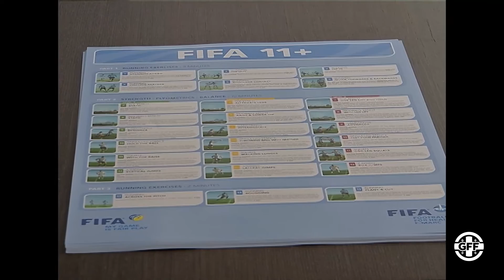"რეგიონთა თასის" მწვრთნელთა გადამზადების კურსები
სფფ-ის ტექნიკურ ცენტრ "ბასაზე" რეგიონთა თასის მწვრთნელთა გადამზადების კურსები მიმდინარეობს, რომელსაც ფიფას მწვრთნელთა ინსტრუქტორი - კიმ პაულსენი უძღვება. ტრენინგის დასრულების შემდეგ „ბასაზე“ რეგიონთა თასის კიდევ ერთი მატჩი გაიმართა